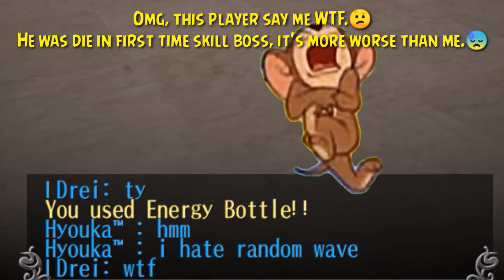Toram Online-Guide And MEME In Boss Patissia ✓Version [Tom And Jerry]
Hi guys, it's me again Hyouka™.
This time i'll show how to kill new hard difficult boss Patissia.
And this video have MEME too. To make u're not quickly bored watch this video.
This MEME is Version Tom And Jerry.
I was as Jerry, And Patissia was as Tom.🤣🤣
To celebrating Anniversary Tom And Jerry in 80 years.👍
So i hope u enjoy this video.👍

I recommend this Build Bow too in this video.